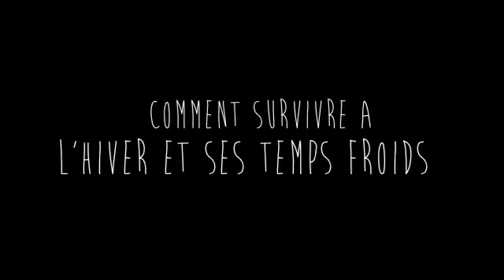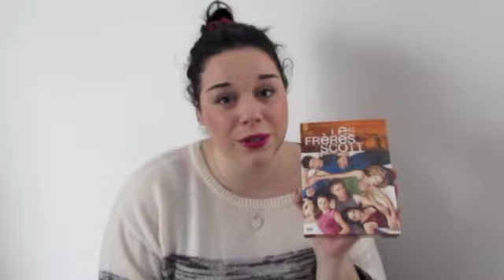Comment survivre à l'hiver et ses temps froids. ❁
Coucou,
voici mes petits trucs miracles pour passer au travers l'hiver!
Aussi quétaines soit-ils, les voilà!

instagram & twitter : @elylemieux

xoxo